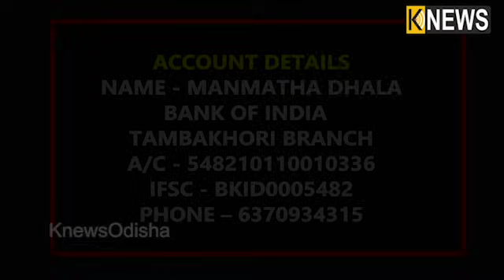ଅଜଣା ରୋଗରେ ପୀଡ଼ିତା ଛାତ୍ରୀ, ଚିକିତ୍ସା ପାଇଁ ଘର ଘର ବୁଲି ସାହାଯ୍ୟ ଭିକ୍ଷା କରୁଛନ୍ତି ଶିକ୍ଷକ || Knews Odisha